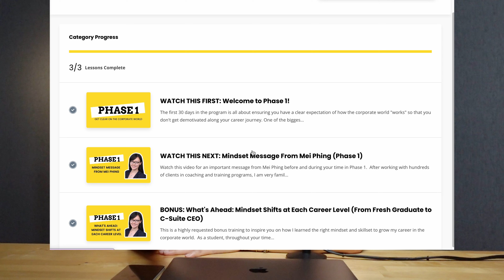Ep161: 7 tips for starting a new job.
✅ Corporate Survivor™ is the ultimate career course for 9-to-5 working professionals, just like *you*, who want to enhance corporate world mindset, skillset and strategy so you can NAVIGATE + GROW your career with clarity, confidence & opportunities... 🚀

📌 ABOUT THIS PODCAST:

Welcome to Corporate Survivor with Mei Phing — ex-Corporate Leader turned Career Coach & Founder of The Corporate Survivor™. On this podcast, Mei Phing shares her corporate world insights, experiences and wisdom so you can grow your 9-5 career with clarity, confidence and opportunities.

📌 ABOUT THIS EPISODE:

In this episode, Mei Phing shares seven key things to do when starting a new job, including getting to know colleagues, learning how to do your job effectively, staying calm and focusing on key responsibilities, and being patient with the process of success.

Highlights

0:00 🤝 Getting to know colleagues and building positive working relationships.

1:01 🗣️ Scheduling a 1:1 catch-up session with your boss to align expectations.

2:31 📚 Familiarizing yourself with key policies and procedures.

3:16 🎯 Learning how to do your job effectively and deliver high-quality work.

4:31 ❓ Asking questions to gain a deeper understanding and receive support.

5:46 💪 Staying calm and focusing on key responsibilities to build trust.

6:31 ⏳ Being patient with the process of success and focusing on continuous growth.